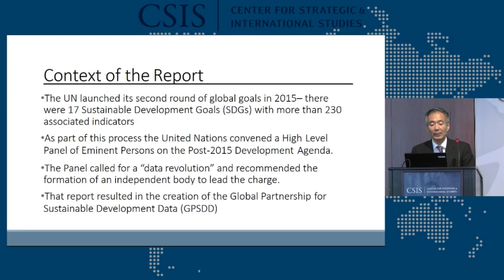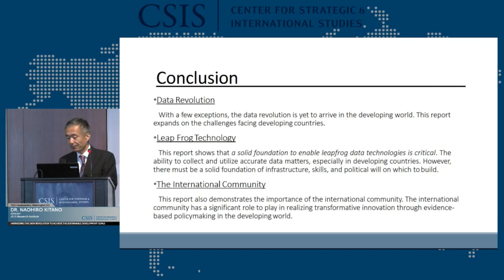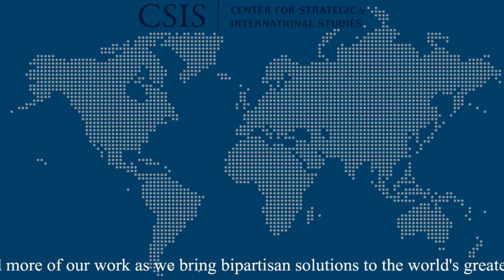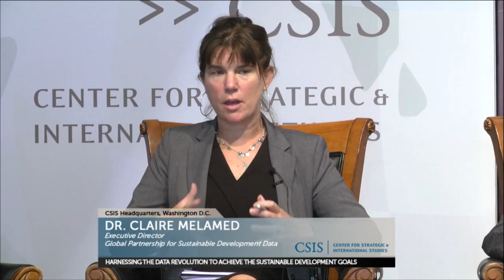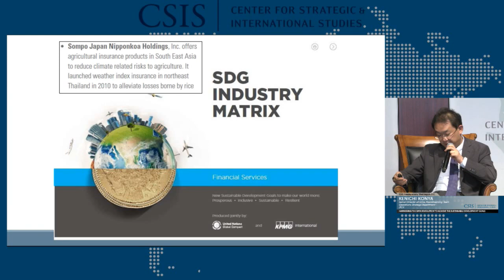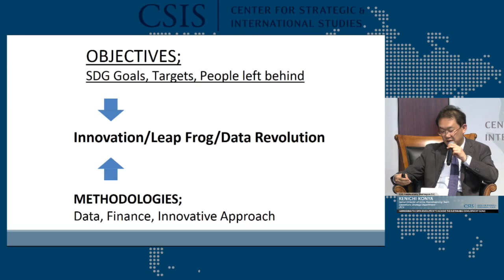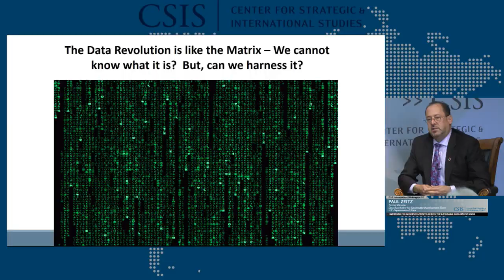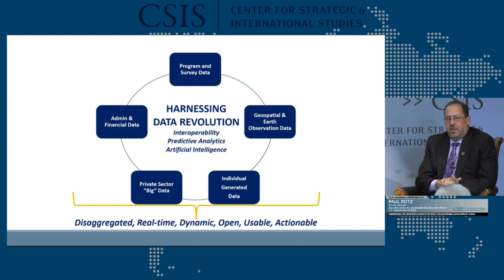Harnessing the Data Revolution to Achieve the Sustainable Development Goals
This event will launch a new joint report by CSIS and the Japan International Cooperation Agency Research Institute (JICA-RI) examining how data innovations and the 'data revolution’ can contribute to the full implementation of the Sustainable Development Goals (SDGs).